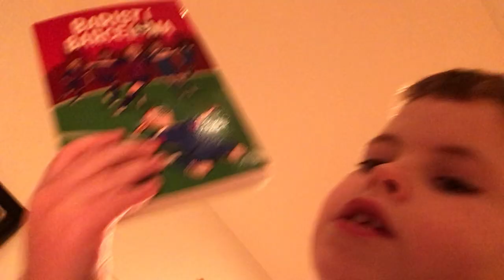I play games I lose